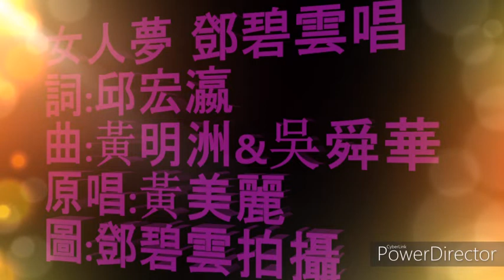鄧碧雲【女人夢】( 詞-邱宏瀛 曲-黃明洲&吳舜華 )